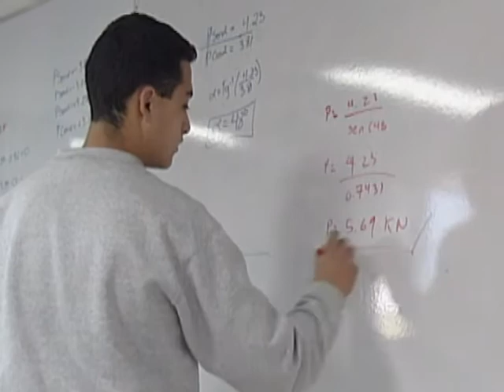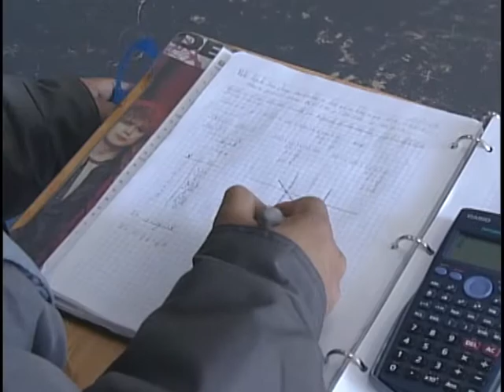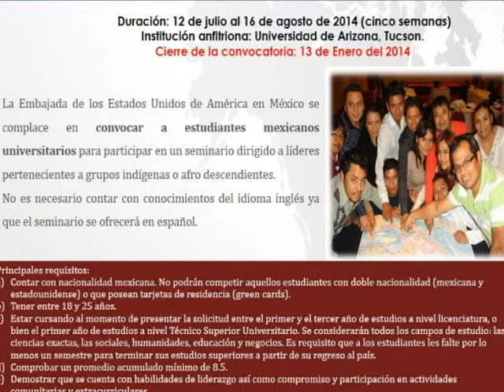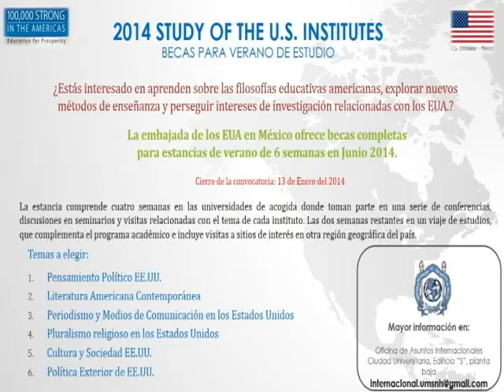Orgullo Nicolaita 21 Diciembre 2013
NUEVAS TITULARES; EN FACULTAD DE CONTADURIA Y FACULTAD DE ARQUITECTURA
TRES PREMIOS HONORIS CAUSA; LOUISE NOELLE GRAS, JOSE CARLOS FAZIO Y DOCTOR ARTURO ESCOBAR.
ABIERTA LA CONVOCATORIA PARA FINANCIAMIENTO DE PROYECTOS CIENTIFICOS, CIERRA EL 15 DE ENERO
SE REALIZARA UN POSGRADO EN LINEA CON LA UNIVERSIDAD DA VINCI Y OTRAS DOS MAESTRÍAS
SE APRUEBA LA REALIZACIÓN DE UN FESTIVAL INTERUNIVERSITARIO DEDICADO A LAS ARTES ESCENICAS, INTERCAMBIOS A TRAVÉS DE LAS EMBAJADAS
GANADORES DE LA OLIMPIADA NACIONAL DE MATEMATICAS
ROSA GARCIA GARCIA, INVITACION A ESTANCIAS DE VERANO EN ESTADOS UNIDOS
FORO DE GASTRONOMIA, CONFERENCIA LOS SABORES DE MEXICO Y LA GASTRONOMIA MEXICANA, PATRIMONIO INMATERIAL DE LA HUMANIDAD.